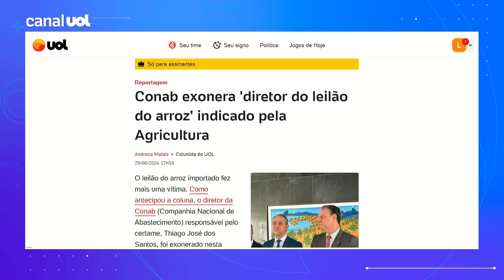Diretor do 'leilão do arroz importado' é demitido após entrevista de ministro ao UOL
Reportagem de Andreza Matais mostra que o leilão do arroz importado fez mais uma vítima. O diretor da Conab (Companhia Nacional de Abastecimento) responsável pelo certame, Thiago José dos Santos, foi exonerado hoje (25) pelo conselho de administração da companhia.